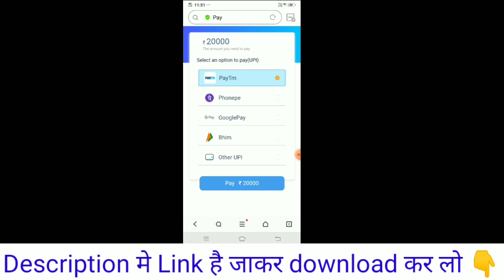Teen Patti Battle | Teen Patti Battle App | Teen Patti Battle App Se Paise Withdrawal Kaise Kare